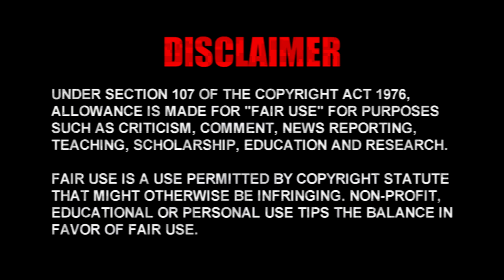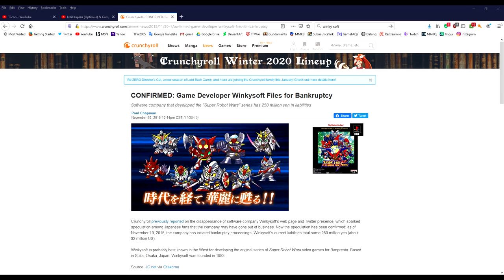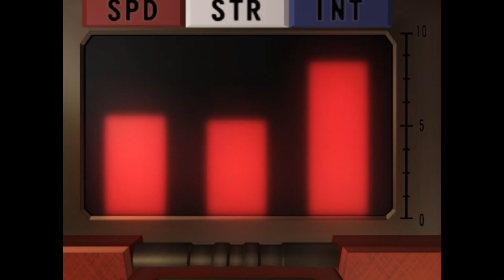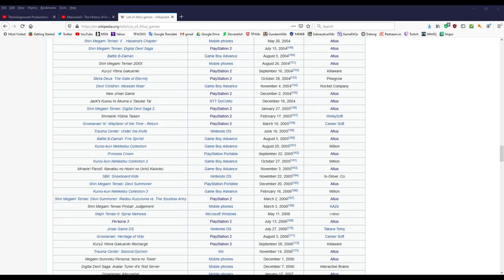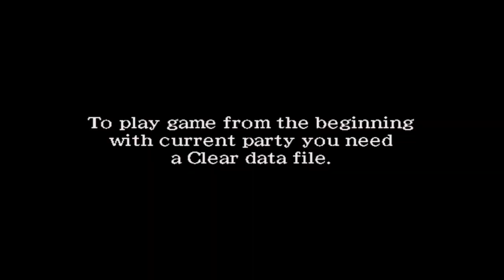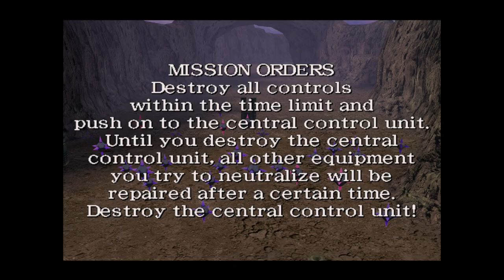Transformers (PS2 Japan/Tataki/Call of the Future) | A DevasiaMentality Review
THE FOLLOWING VIDEO PRESENTATION HAS BEEN APPROVED FOR APPROPRIATE AUDIENCES. MATERIAL WITHIN MAY NOT BE APPROPRIATE FOR/IS NOT INTENDED FOR CHILDREN UNDER THE AGE OF 13. PARENTAL DISCRETION IS STRONGLY ADVISED.

0:00 Introduction
0:57 Box Talk & Availability
2:35 First Impressions
4:08 Game Story
9:10 Story Thoughts
14:11 Graphics & Sound
19:16 Gameplay
29:19 Final Thoughts & Replay Value
30:45 Closing